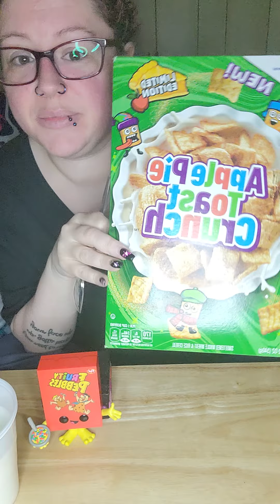NEW Apple Pie toast crunch! 🍎🥧